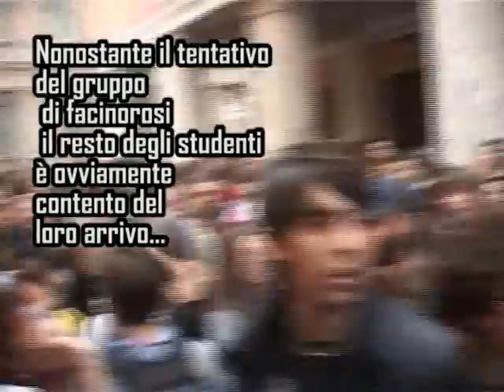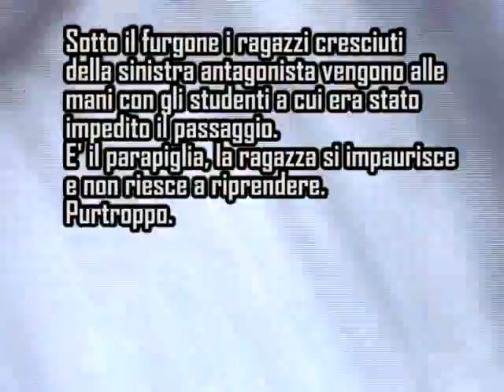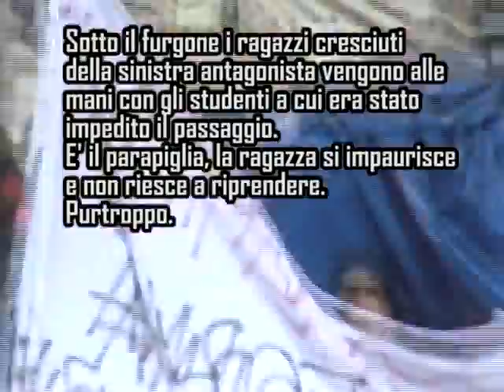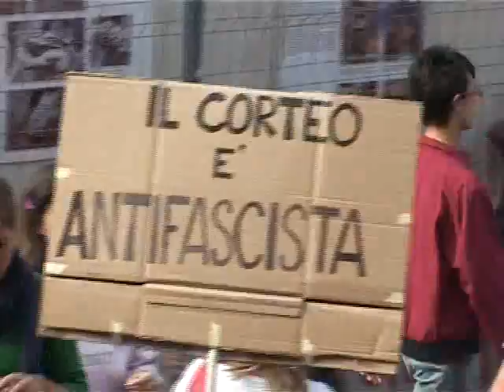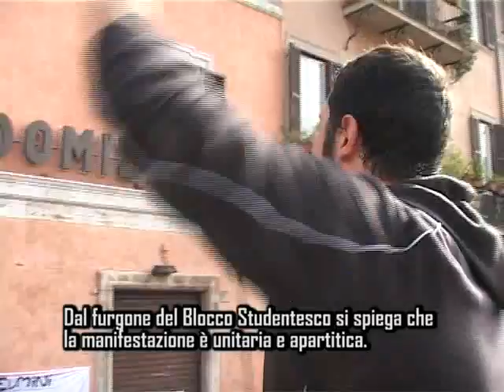Piazza Navona - Video verità numero 2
Cosa è accaduto nei momenti precedenti gli scontri e nei giorni della protesta.